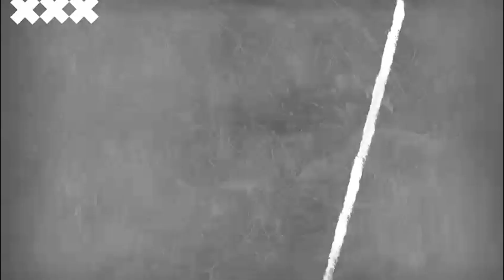VUELVE LA BUNDESLIGA | Previa Bayern vs Gladbach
El Bayern afronta la vuelta de la Bundesliga con 11 bajas. A pesar de pedir el aplazamiento del partido, no se ha suspendido y se va a jugar.